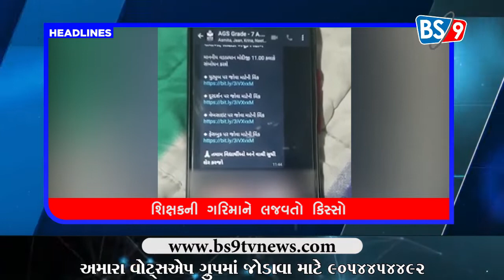BS9 HEADLINES |02-04-2022| BS9 TV NEWS